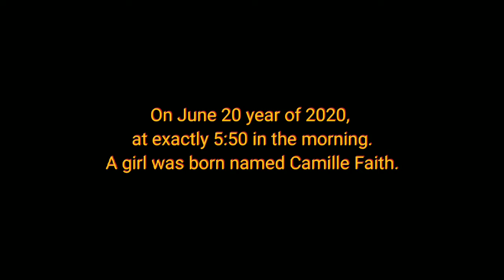CAMILLE 2ND BIRTHDAY